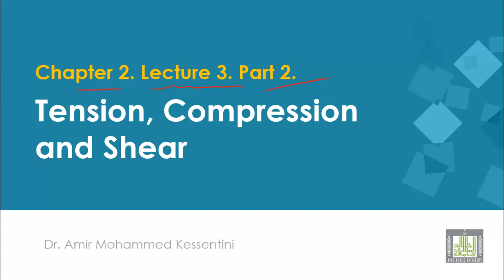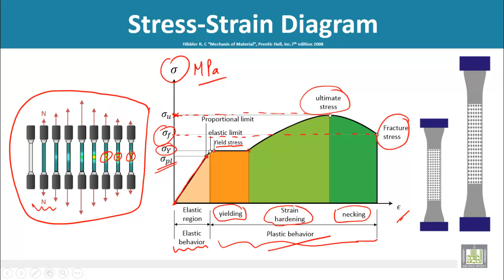Strength of Materials - Stress-Strain Diagram (Tensile test), Part 2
Stress-Strain Diagram (Tensile test)
Stress-Strain Diagram cont'd.
Elastic Region
Plastic Region